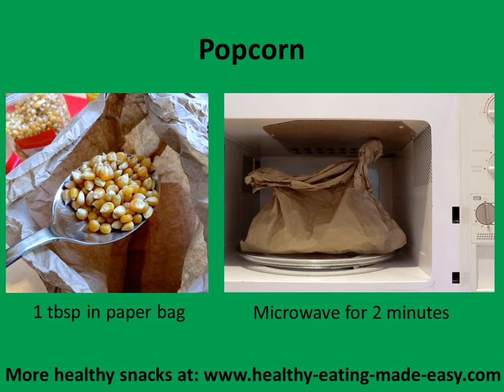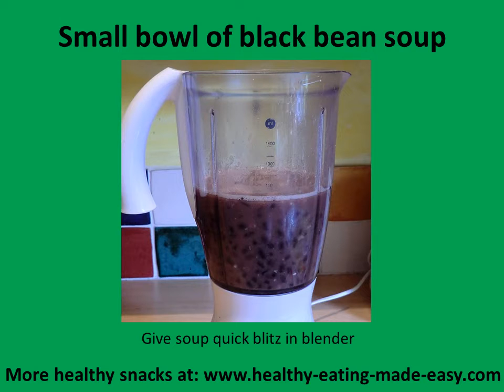Healthy Weight-Loss Snacks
Track: Glance